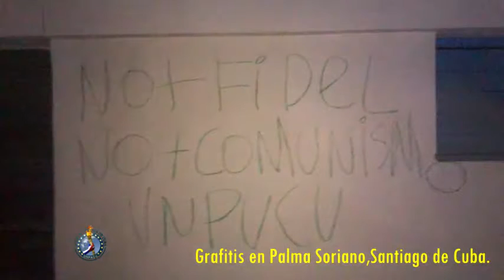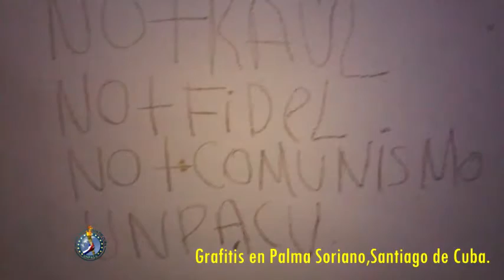UNPACU en las calles en apoyo a Guillermo Fariñas en huelga de hambre